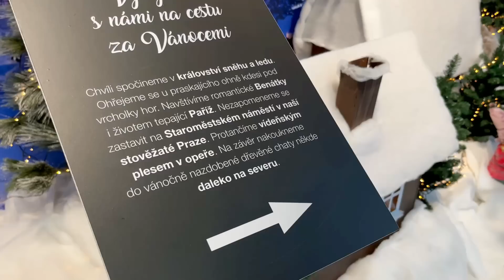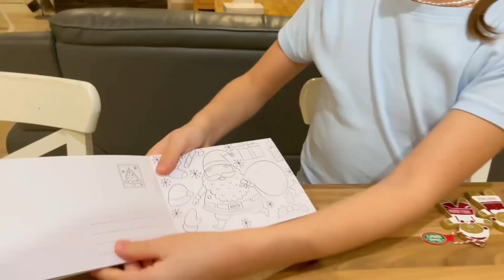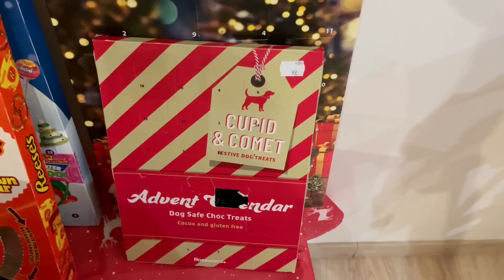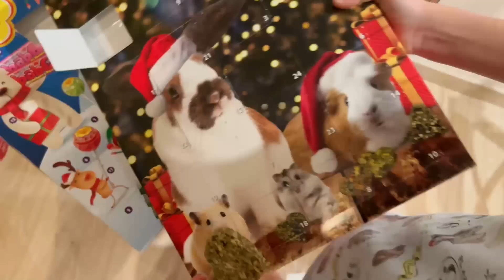ZuzuTV VLOGMAS 2022 🎄🎅 #2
V dnešním vlogmasu 🎄🎅 vás vezmeme do krásně vyzdobeného zahradnictví Zahradnictví Dvořák a syn, Zuzanka si vyrobí svůj vlastní adventní věnec 🌲🕯 a nakonec samozřejmě budou zase adventní kalendáře nejen z Pepis.shop a Desistyle/Sophienka, ale také pro naše zvířátka 🐶🐰🐹.